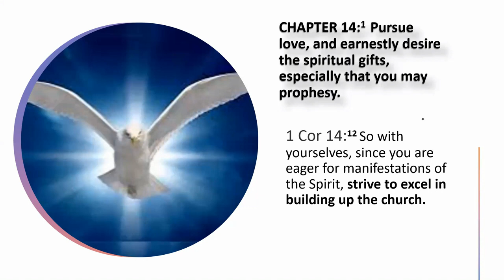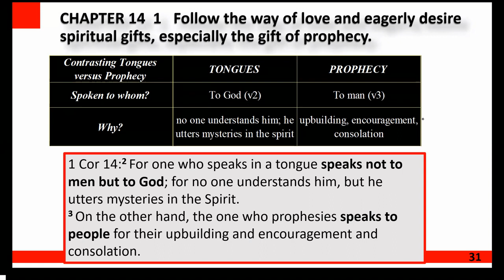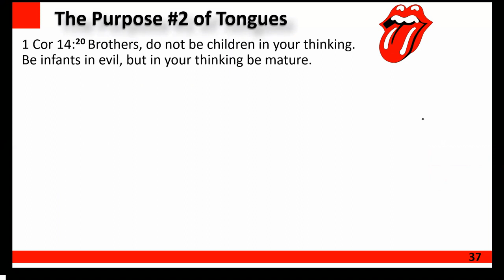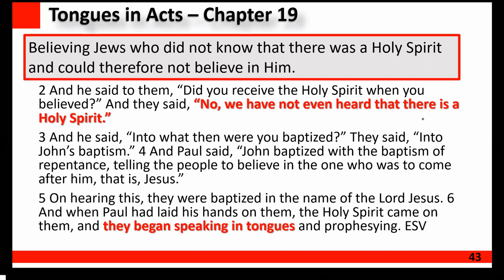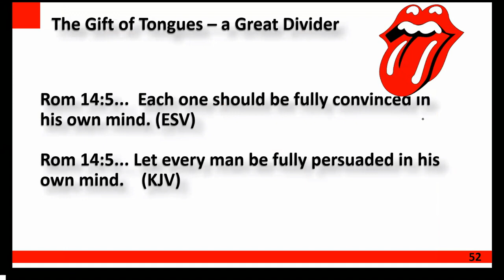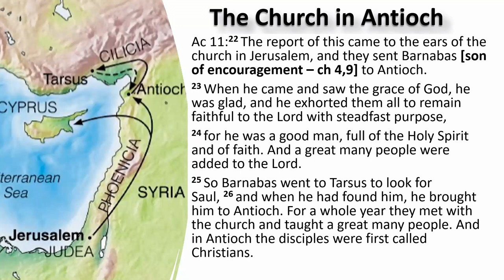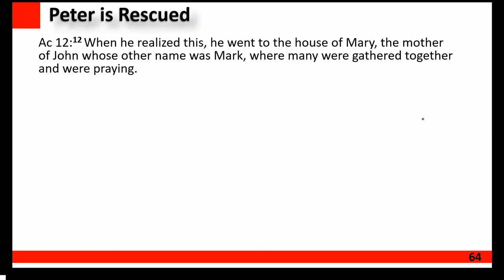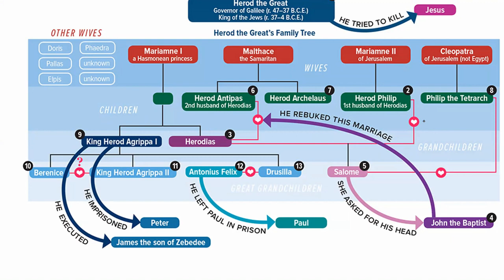1 Cor 14 - Tongues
1 Corinthians - a verse-by-verse Bible Study